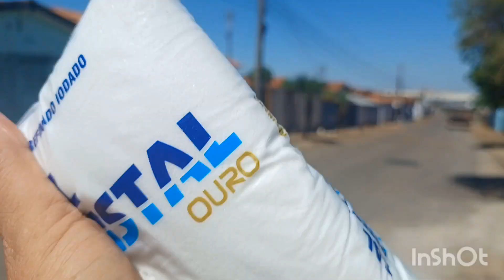O Erdogan coringou?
Um pouco mais sobre as atitudes otanistas da liderança armênia